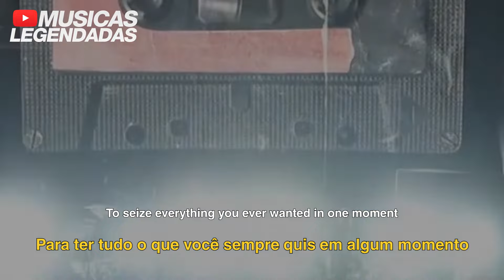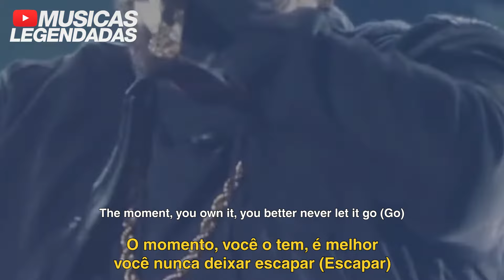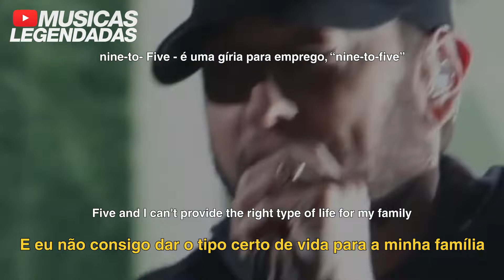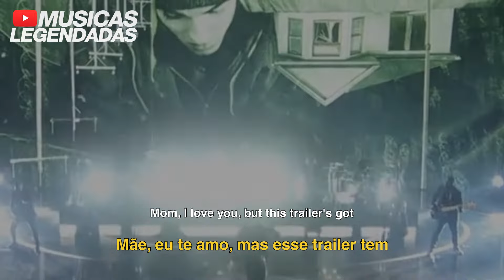(Ao vivo, Oscars) Eminem - Lose Yourself (Legendado | Lyrics + Tradução)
Tem alguma sugestão de música? Deixe nos comentários, vou traze-lá o mais rápido possível :)

Tradução em legenda da música "Lose Yourself", do Eminem, ao vivo no "The 92nd Academy Awards - Oscars" em 2020.

Música tema do filme "8 Mile - Rua das ilusões", um filme semi biográfico do da vida do Eminem.